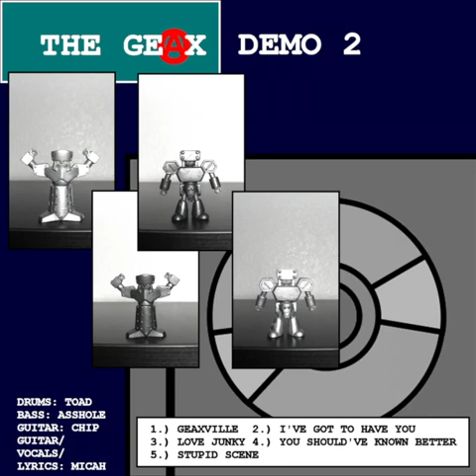Album : The Geax : Demo 2